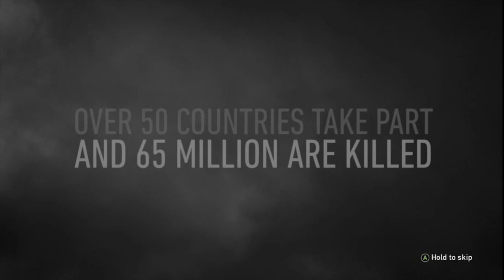Let's Play Call of Duty WWII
This video was recorded back in September 2022, notice that in this video I frequently cough, while at the moment I am not sick. Most of the following Gaming videos will be old tapes. Except Minecraft. The first part of the video where I introduce myself, was recorded about a week ago. By the way the sound from my microphone was probably at its worst, it does get better in the next videos. Promise. THX